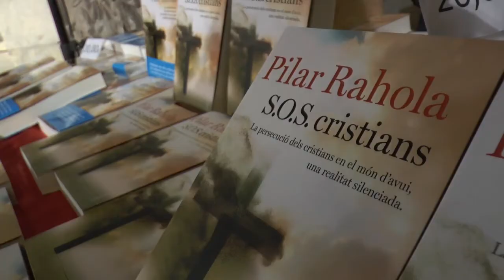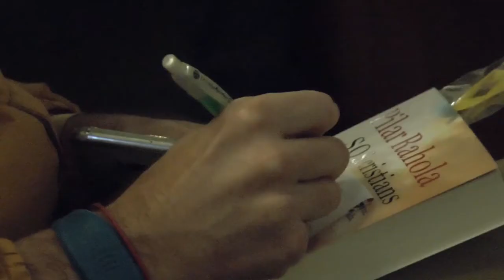Presentació S.O.S. Cristians